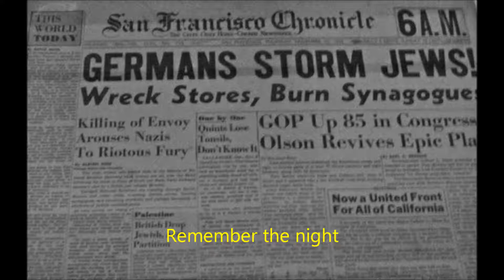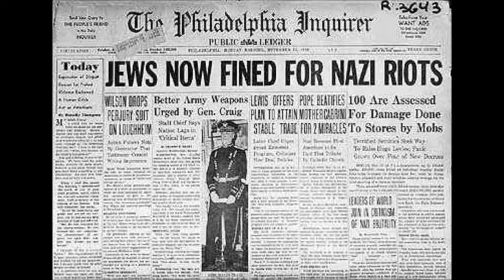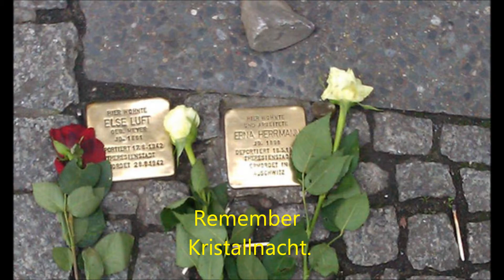Remember the Night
My daughter wrote this poem while listening on a graduate Holocaust class at Stockton College in Galloway, NJ. She was 12 years old at the time. I selected images & a song by Kitaro that seemed appropriate.